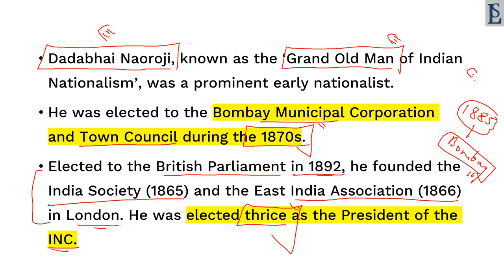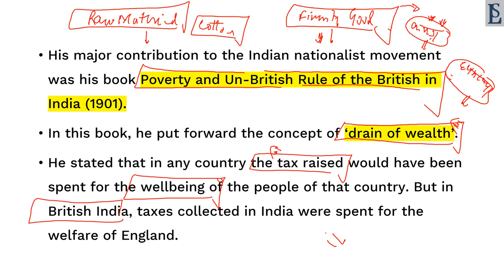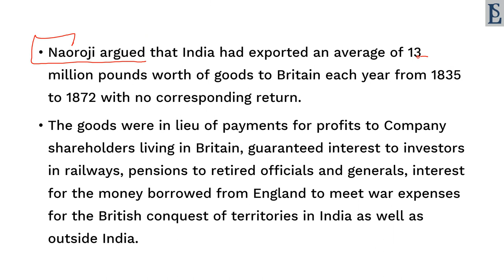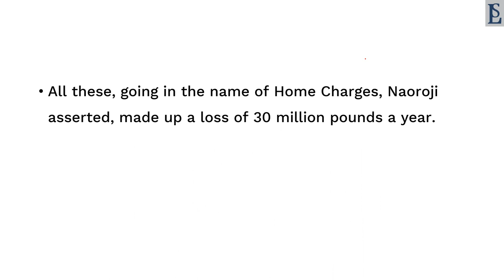Dada Bhai Naoroji and his Drain of Wealth Theory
Complete Coverage of entire topics for UPSC (Pre & mains)
500 most important topics will be covered at here.